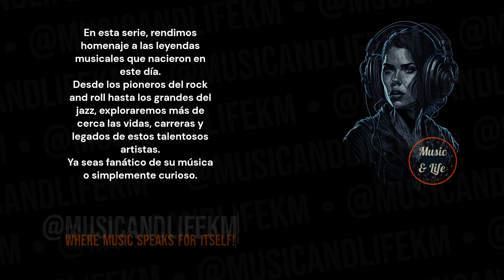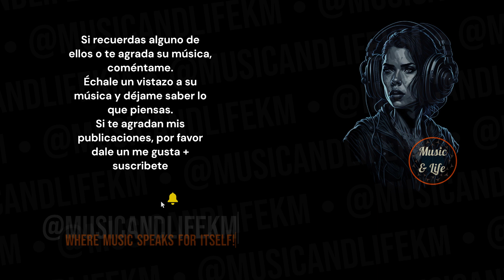5 LEGENDS 1 DAY I October 29th: Celebrating Their BIRTHDAYS! | (Subtítulos en español) 👌👍🎶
PD.

Karlos M.